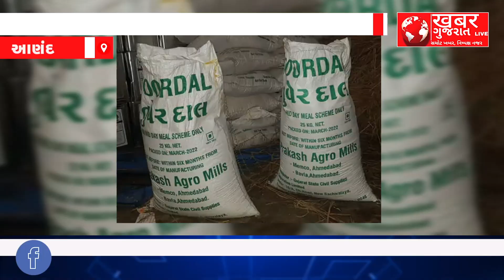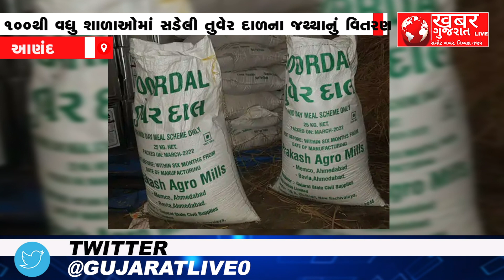આણંદ : શાળાઓમાં સડેલી તુવેર દાળના જથ્થાનું વિતરણ